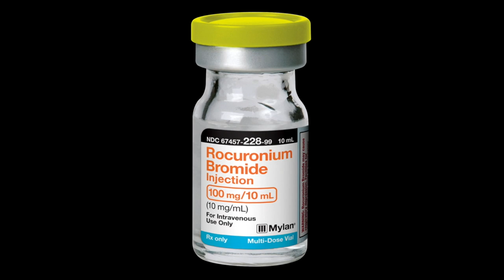Pediatrisk svår luftväg del 1 av 2 - Peter Frykholm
SFAI har en ny algoritm för svår luftväg hos barn. Är du beredd för din näta pediatriska luftvägshantering? Föreläsning från SFAI-mötet i Göteborg 2019.